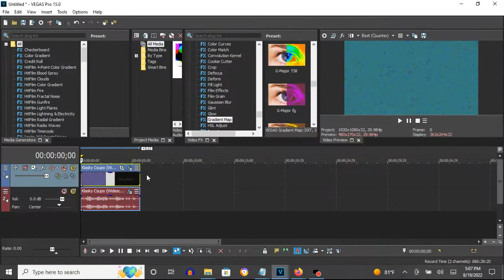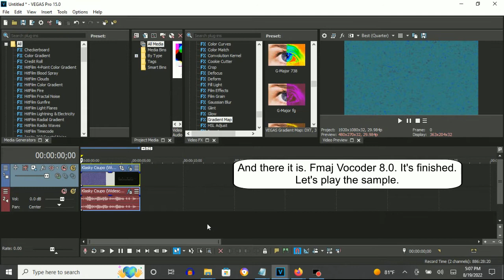How To Make Fmaj Vocoder 8.0 On Vegas Pro (New Effect)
How To Make Fmaj Vocoder 8.0:

(VideoFX)

1st: Gradient Map - Fmaj Vocoder 8.0

[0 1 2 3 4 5**]

or

0; R: 255, G:  255, B: 255, A: 255
1; R:  64, G:    0, B: 128, A: 255
2; R:  56, G:  128, B: 128, A: 255
3; R:   0, G:    0, B: 255, A: 255
4; R:   0, G:  255, B: 255, A: 255
5; R: 255, G:  255, B: 255, A: 255

(AudioFX)

1st: Orange Vocoder - Fmaj VOCODER 8.0

After choosing "Fmaj VOCODER", let's customize the adjustment below.

11th White Key
9th Black Key

Klasky Csupo in Fmaj Vocoder 8.0 (New Effect)
554 views  Aug 18, 2022: